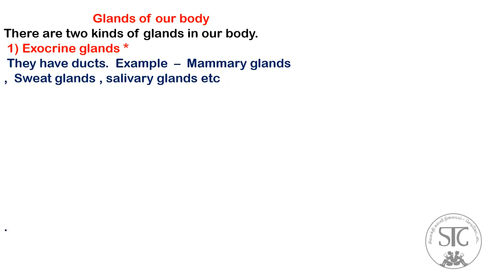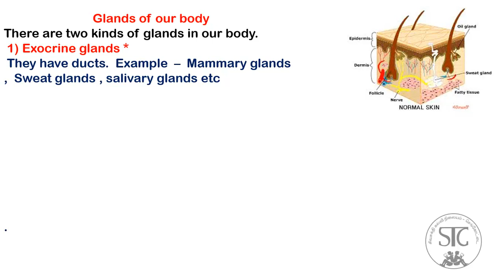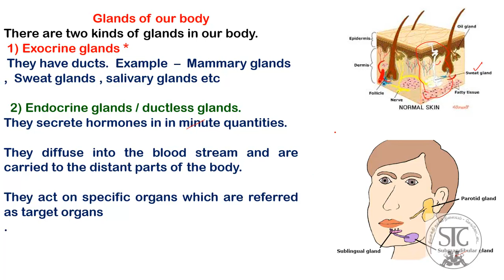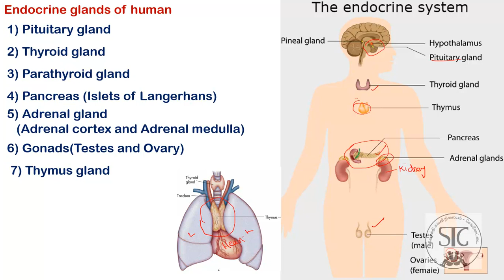10 Science * Unit 16 * Endocrine glands* Introduction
For Tamilnadu State board students * Expalined in Tamil